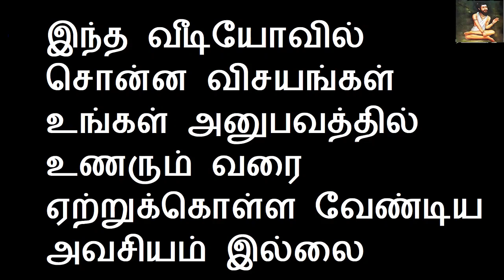மார்கழி பௌர்ணமி விரதம் அதன் முழு சிறப்பு | Sattaimuni Nathar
Channel Link